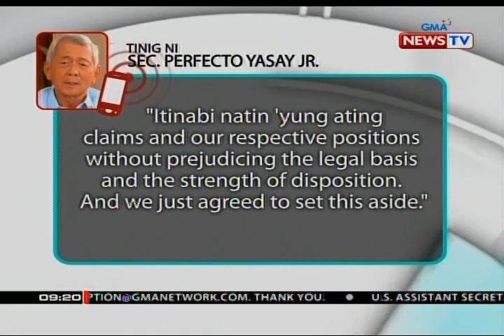SONA: Pres. Duterte: Posibleng payagan na ng China ang mga pilipinong mangisda sa Panatag Shoal